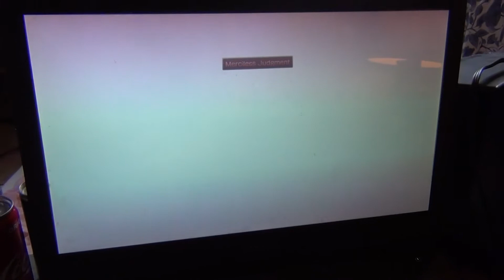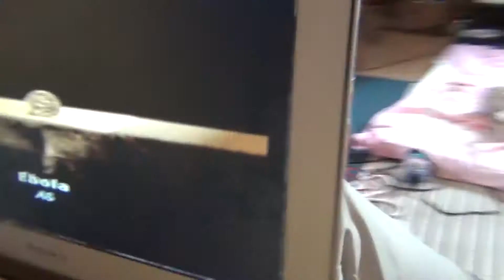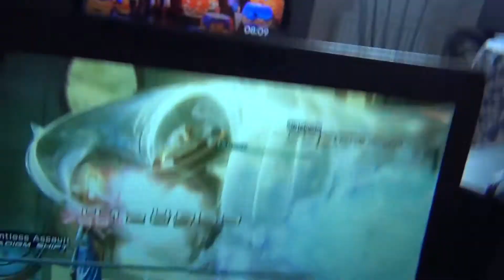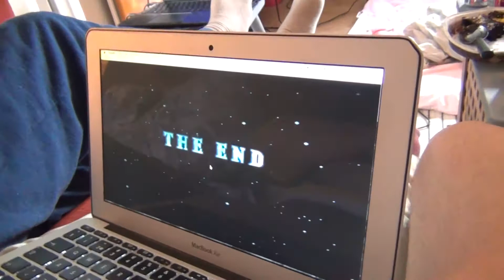Final Fantasy Maratonet II - Avsnitt 24 - Easy Mode